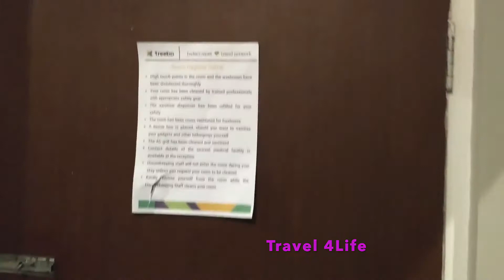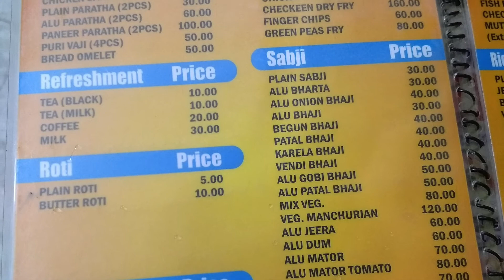Hotel Golden Dragon NJP | Hotel Golden Dragon New Jalpaiguri | Economical Hotel in NJP fr Short Stay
Hotel Golden Dragon NJP | Hotel Golden Dragon New Jalpaiguri West bengal |Hotel Golden Dragon Siliguri| Hotel GD N.J.P.|  Economical Hotel in NJP.

Hotel is just 900m from NJP railway station. On Main road near Subhash Chawk.

Hotel Address : New Jalpaiguri Station Rd, Ward 35, Dabgram, Siliguri, West Bengal 734004